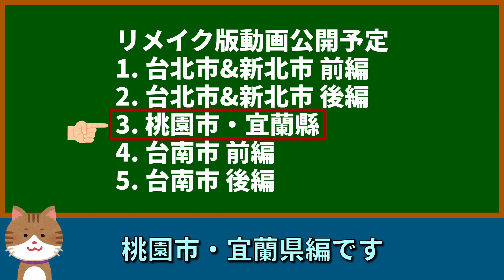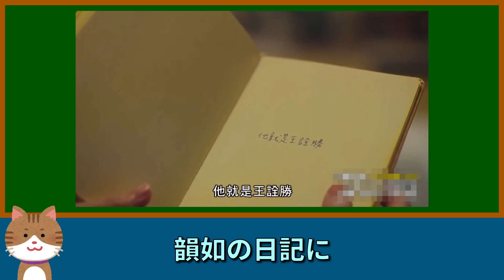【台湾】ドラマ「時をかける愛」 ロケ地紹介リメイク動画 桃園市・宜蘭縣 ([想見你]的拍攝地點 桃園市・宜蘭縣)【観光・ロケ地】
ドラマ「時をかける愛」のロケ地を紹介する動画です。
※物語の展開を話したりするので、ネタバレされてもいい状態でご覧ください。

以前、クイズ形式でのロケ地紹介動画を公開しましたが、
どのシーンのことを言っているのか分からなかったりしたのではないかと思っています。
その点を改善し、また、クイズではなく、場所でまとめ直して紹介していきます。

0:00 オープニング
0:30 ロケ地紹介(桃園市)
2:37 ロケ地紹介(宜蘭縣)

以下、本動画で紹介している場所です。
動画を楽しんだ後に見てくださいね。

・桃園市
詮勝(子維)が雨萱にプロポーズしようとしていた場所: 桃園市大園區春德路

子維と俊傑が通っていた小学校: 桃園市中壢區新街國民小學

韻如が事件にあった日に発見された場所: 桃園市大渓区復興里

雨萱が謝芝齊に薬を打たれて入院していた病院: 敏盛綜合醫院

・宜蘭縣
詮勝の実家: 北投117民宿

雨萱が韻如に転生(1回目)したときに使ったバスに乗車した場所: 宜蘭転運站

子維が韻如(雨萱2回目の転生状態)に泣いていた理由を聞こうとした場所: 羅東運動公園

昼寝した後、帰るときに韻如(雨萱)と子維がバイクに乗った場所: 安農溪分洪堰風景區

詮勝の通学路1: 宜蘭縣壯圍鄉富祥路

詮勝の通学路2: 宜蘭縣壯圍鄉宜20鄉道

詮勝が朝食を食べていたお店: 璦佳早餐店